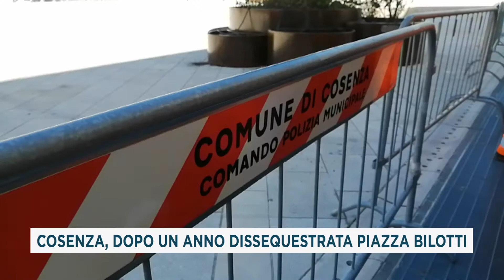COSENZA, DOPO UN ANNO DISSEQUESTRATA PIAZZA BILOTTI